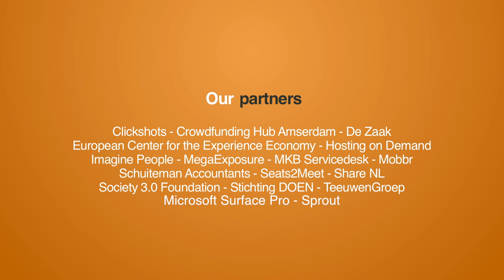Forget shops: borrow your clothes in the clothing library in Utrecht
Interview with Evita Lammes, one of the founders of De Kledingbibliotheek (clothing library) in Utrecht, the Netherlands